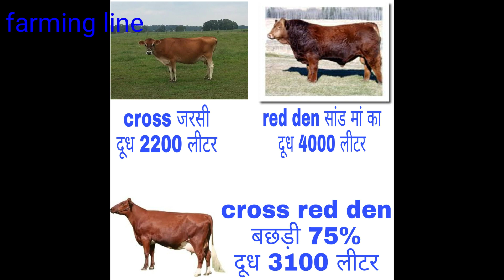ऐसे मिलेंगे सभी नस्लों के जीन्स एक cross विदेशी नस्ल की गाय में cross breeding से